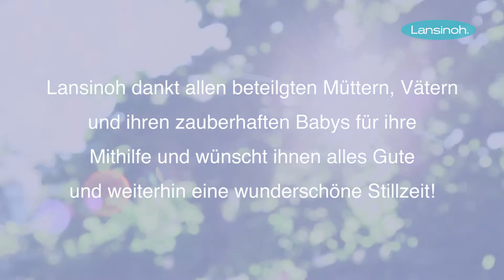Stillen ist ... Liebe, Geborgenheit, Zweisamkeit | Lansinoh Stillgeschichten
Was bedeutet für dich Stillen? Geborgenheit? Liebe? Zweisamkeit?
Mütter und Väter berichten vor der Lansinoh-Kamera über ihre ganz persönlichen Stillerfahrungen und schönsten Stillmonenten.
Stillen ist so viel mehr als Nahrung. Stillen ist ein Geschenk.

+++ Tipps zum Stillen von Mama zu Mama
+++ kuriose Still-Situationen
+++ viele Emotionen